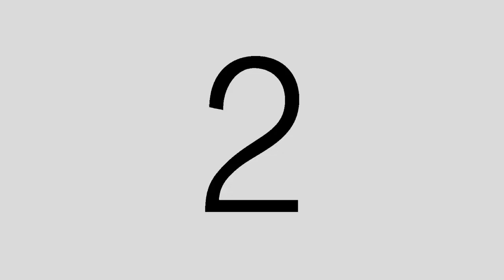Activate The Gift of Prophecy in Eleven Steps!